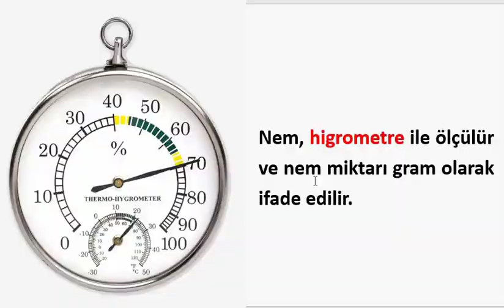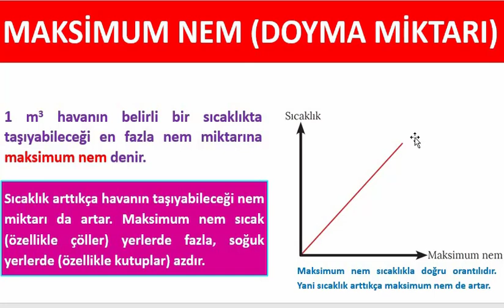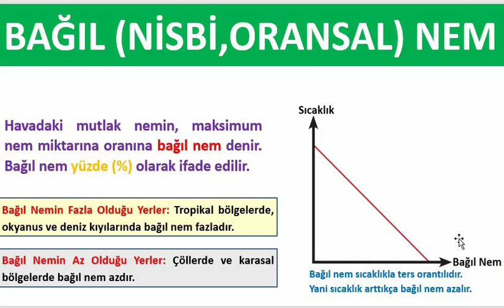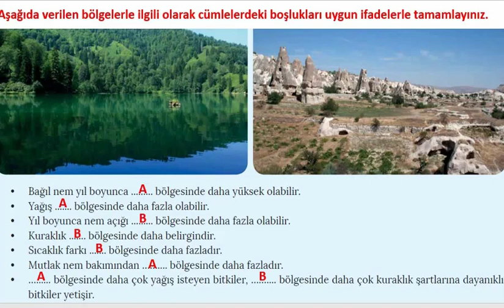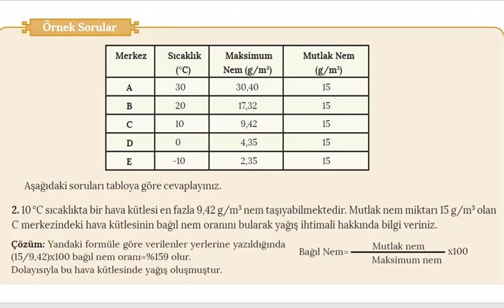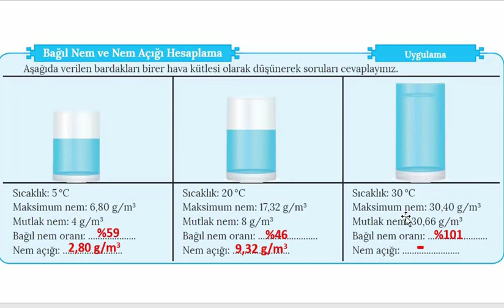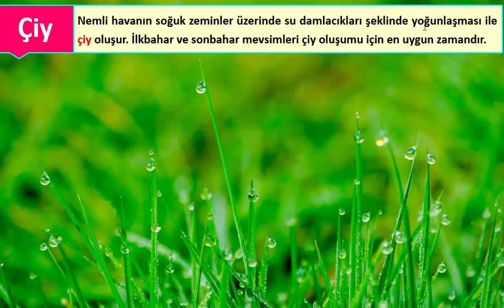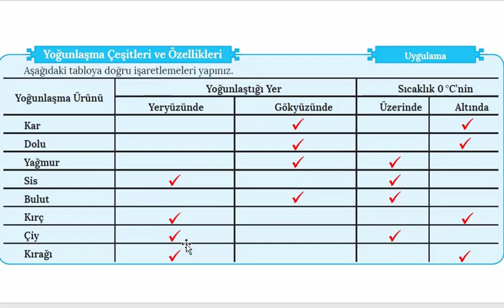COĞRAFYA 9.SINIF - 1.DERS (4.HAFTA) - İKLİM ELEMANLARI - NEM